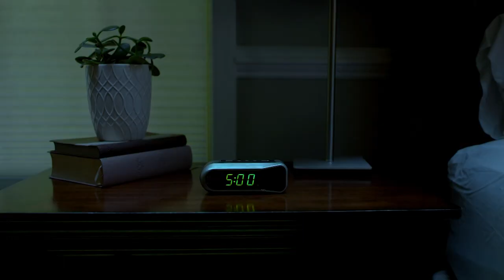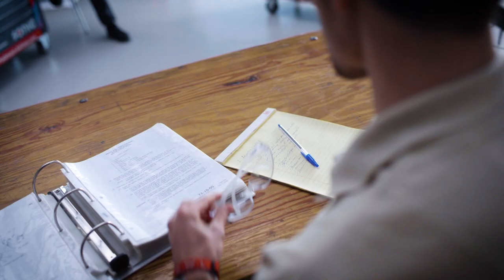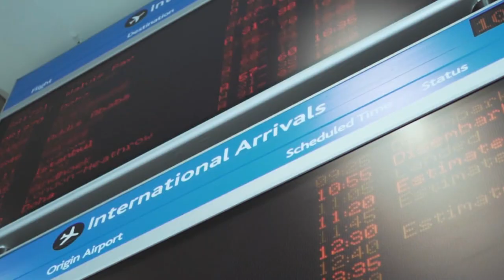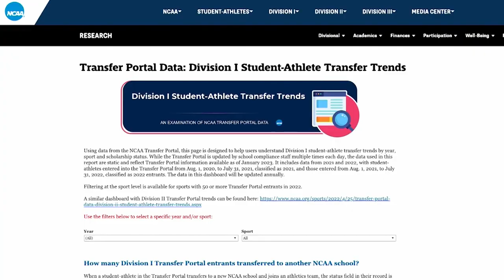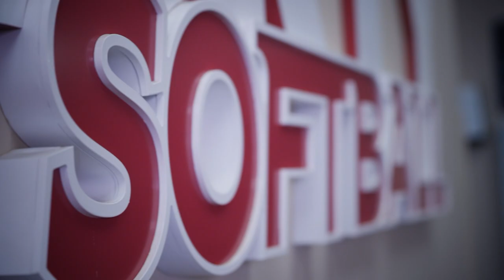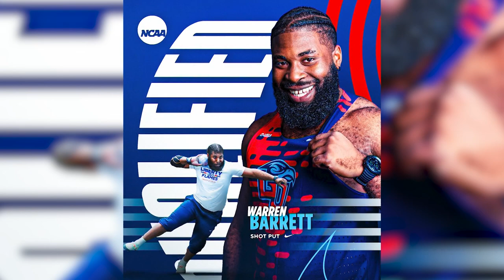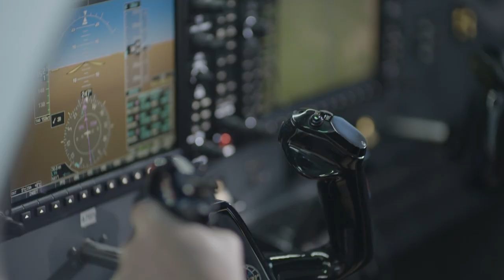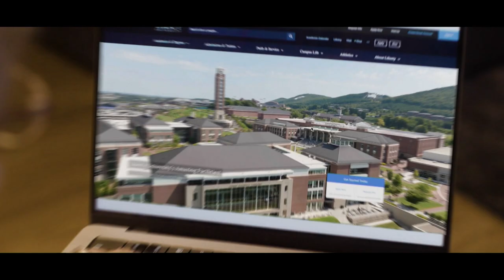Flames Central | DOUBLE DUB over NM State 🏀 Flames SWEEP CUSA + ASUN Titles 🏆 & MORE! 🏈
Check out the latest episode of Flames Central with Matt Warner and Emily Austen highlighting a lot of champions this week that took home a lot of titles including WBB’s and MBB's dub over New Mexico State, Kyle Rode's legacy, Coach Bingham witnessing Track and Field's CUSA Indoor sweep, and the Swim & Dive's sixth consecutive title, Dot Richardson's softball recruiting and find out what’s Warm, Hot, En Fuego, today!

0:00 Intro & Recap
0:38 MBB winning streak vs. New Mexico State
2:18 Legacy of Kyle Rode
6:30 Emma Hess & WBB WIN NM State
7:15 Spring Ball Focus: Special Teams
8:05 Track and Field SWEEPS CUSA Indoor titles
9:25 Coach Bingham Flames Central Podcast
11:00 Swim & Dive WINS 6th Straight Conference Title
12:30 Break
15:33 Dot Richardson Recruiting for Liberty Softball
21:45 Warm, Hot, En Fuego
24:50 Break
28:00 Flames Central promos